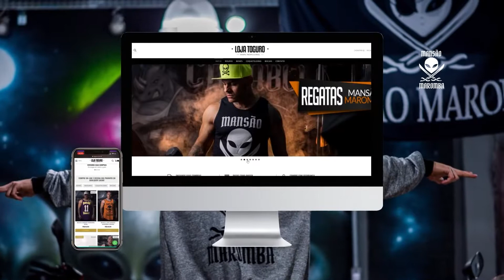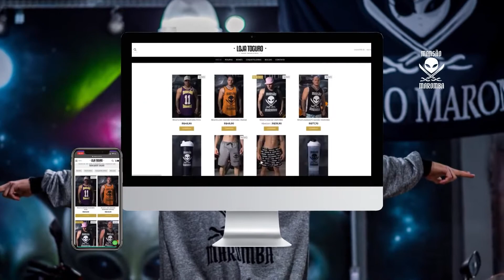ELA SENTOU NO COLO DE RONY OLIVEIRA NA LAJE DA MANSAO MAROMBA 😱!